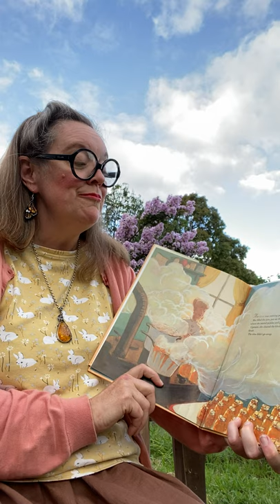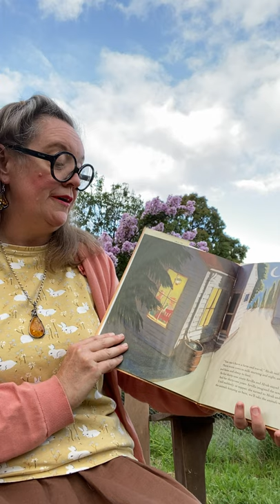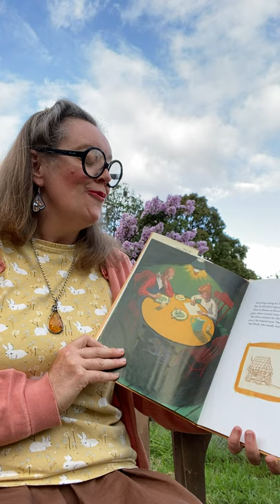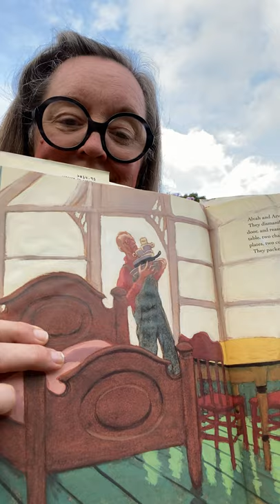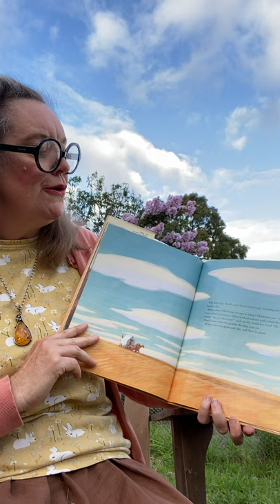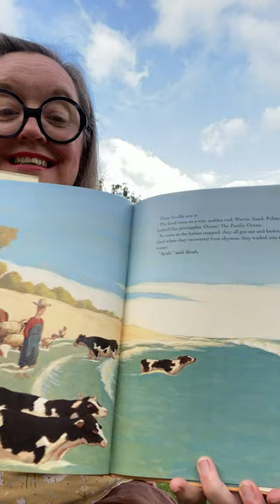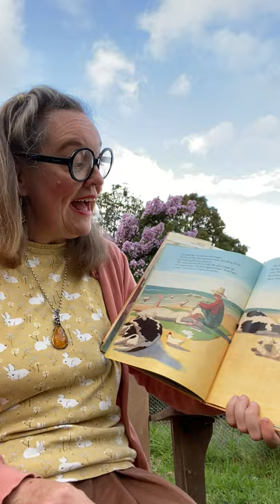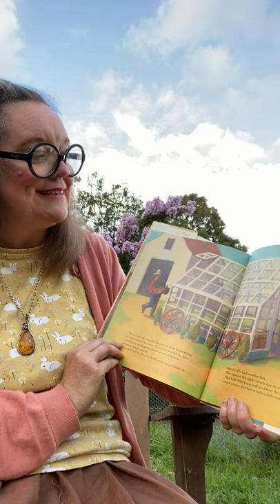Story time at Wombat Hill where we read Alvah and Arvilla by Mary Lyn Ray and Barry Root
It’s such a beautiful afternoon I thought we could sit in the kitchen garden underneath the Crepe Myrtle tree. And it’s the perfect place to read this tale together as it’s all about a creative pair of farmers - Alvah and Arvilla.

Oh what a marvellous pair they are! After working hard on their farm for many years, growing their food and raising their animals, they decide it’s time to take a holiday thousands of miles away at the beach. But what to do with all their farm animals?

Why take them too of course!

Mary Lyn Ray’s story is gentle and lovely with just the right amount of good fun. And the pictures are so very beautiful - Barry Root’s colours and the light he creates are so comforting and nourishing. We just know that Alvah and Arvilla are good people who love each other and their animals very much.

Make yourself comfy on the grass and mind the escaping marigolds! 🥰